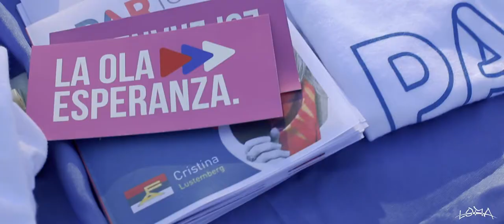Lista 182 - PAR - Resumen de actividad en Plaza Flores Salto